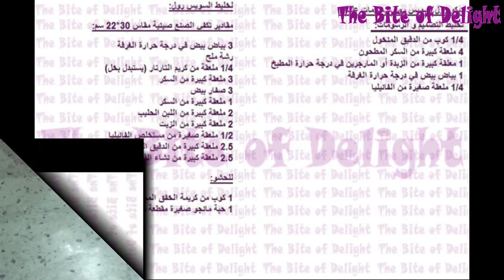وصفة الديكو رول (سويس رول عليه رسومات بخليط الكيك) لصبا محمود ناجي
وصفةالديكو رول (سويس رول عليه رسومات بخليط الكيك) مقدمة لكم بواسطة صبا محمود ناجي:
الوصفة المكتوبة موجودة هنا: